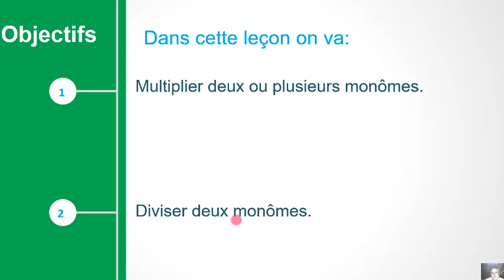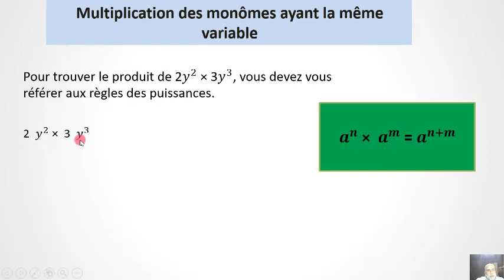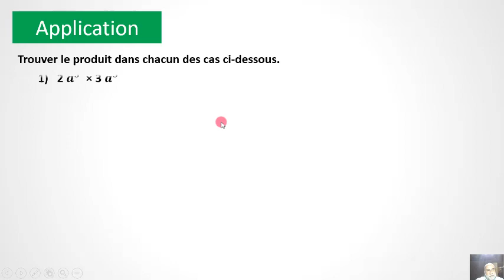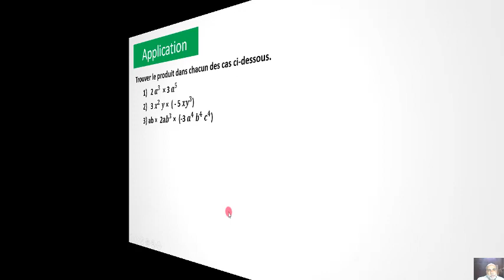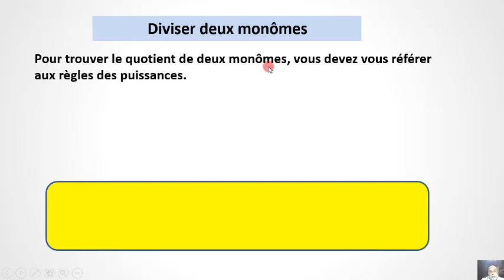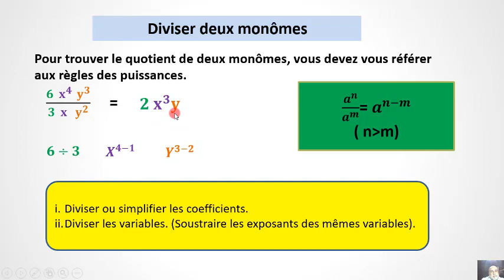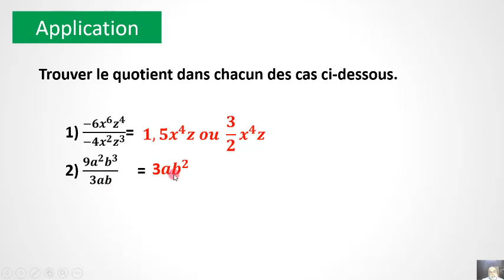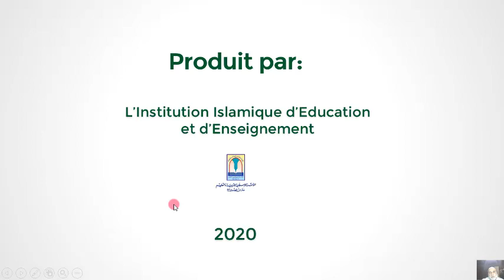Gr7 Fr Math AlgExp part2 19 20 2